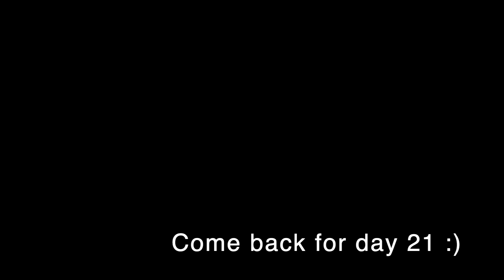Vlogmas 2022 Day 20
Advent calendar